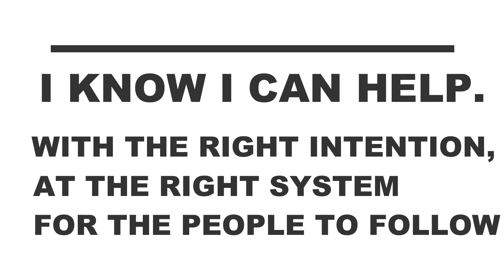Ambag2022, Ep4: Kilalanin si Bong Arceo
Heyzup, Guys! Sa election series na ito, magkakaroon tayo ng exclusive interviews sa mga "Councilorables" ng Angeles City. Ating alamin ang kanilang mga personal background, programs, at platforms. Sa pang-apat na episode, makikilala natin ang Bilis Aksyon ng Angeles City... Mr. Bong Arceo.

Sino si Bong?
Ano na ang nagawa ni Bong?
Ano pa ang kayang gawin ni Bong?
Reactions ni Bong sa mga Issues sa Angeles City
Bakit si Bong? Anong meron si Bong na wala ang iba?